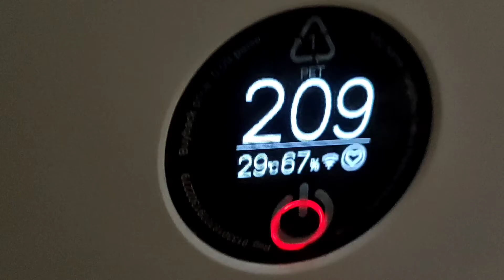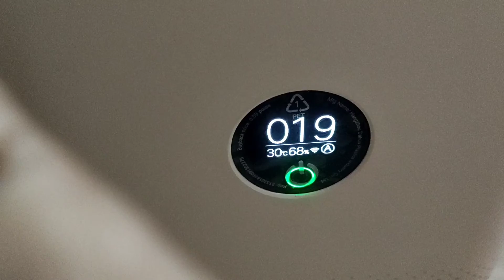MI Air Purifier review vlog